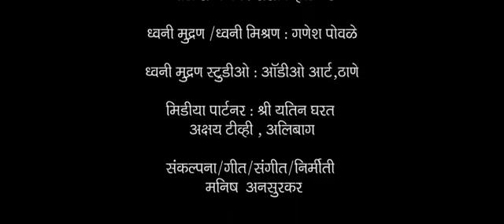Mazha Alibag cha kulaba killa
Kulaba killa special song..